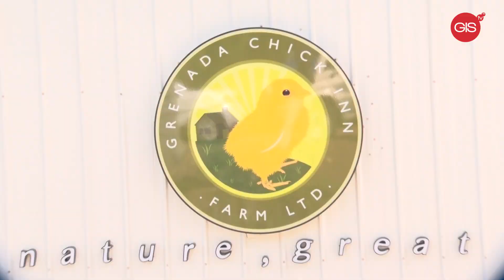Construction of new poultry farm in Felix Park, St Andrew